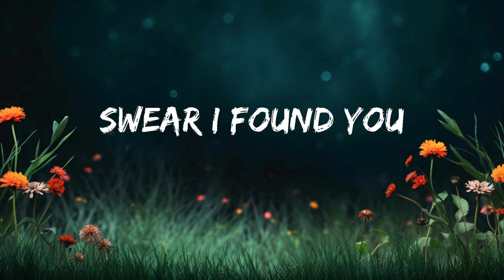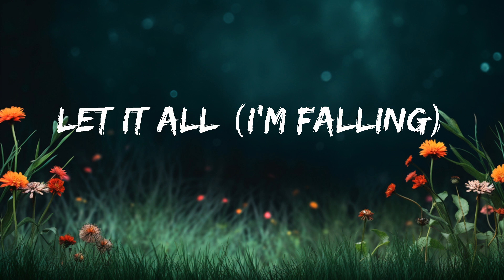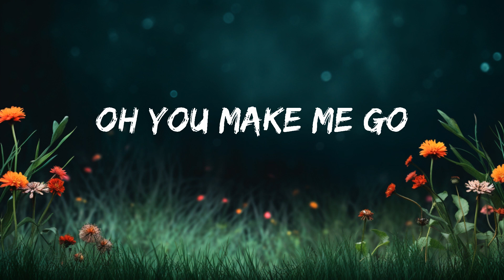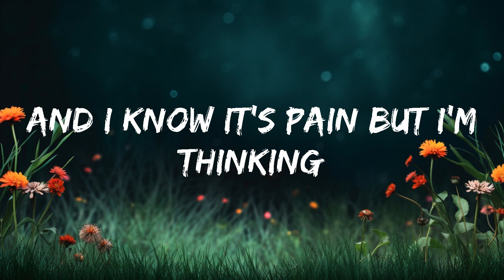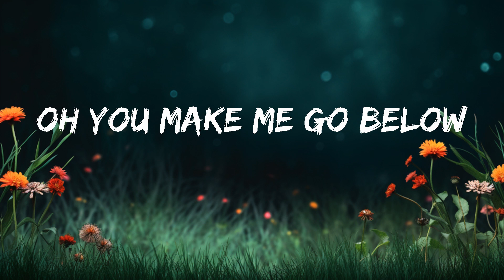Aroly Tariq - Anthesis (Lyrics) | 30mins - Feeling your music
Aroly Tariq - Anthesis (Lyrics)
Official lyric video:

Follow Aroly Tariq:

aroly tariq, audego

Lyrics Anthesis Aroly Tariq:

Swear I found you
but it's slipping
And I know it's pain
but I'm thinking
Let it all (I'm falling)
let it fall down
let it all fall down
I'm gonna let it all seep in now
oh you make me go below
oh you make me go
I been low
I've been low for long, for long
I know its pain
I know it's pain
I know it. I know it. I know it's pain.